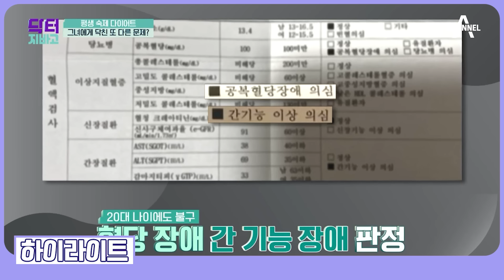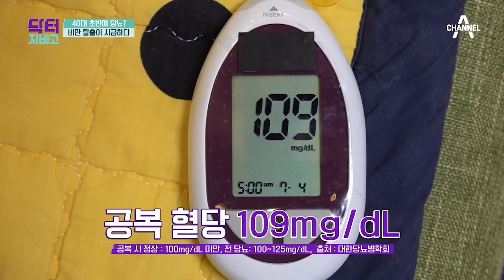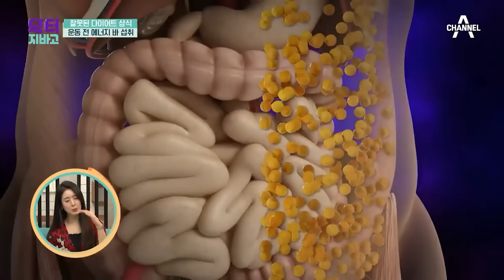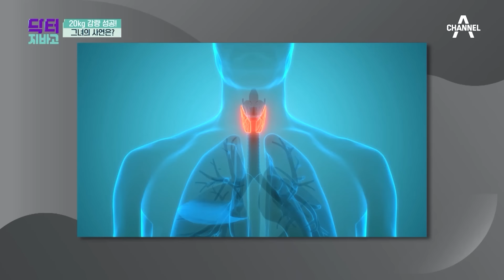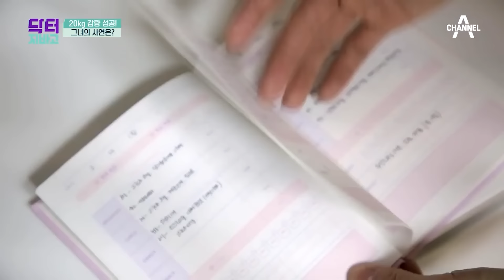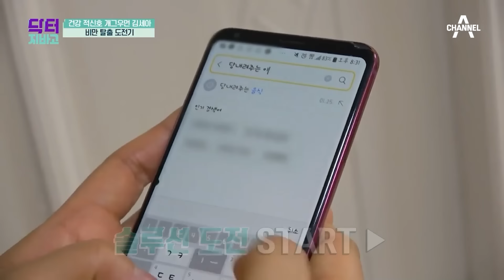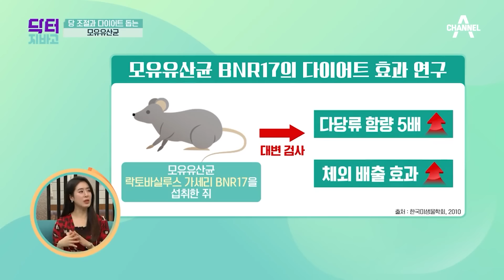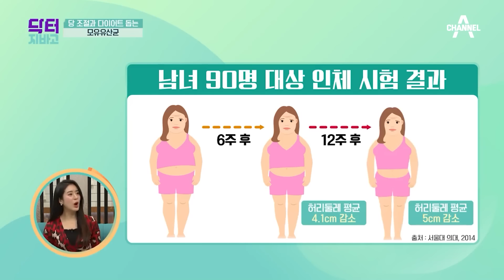[건강다큐] 평생 숙제 다이어트! 만병의 근원 비만 이제는 Bye~🖐 건강하게 살 빼는 법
📌 닥터지바고 329회(21.01.30)
00:00 하이라이트
02:24 당신의 다이어트가 실패하는 이유는?
07:29 잘못된 다이어트 상식
14:38 다이어트에 성공한 주인공!
28:53 쉽게 따라 하는 방구석 운동